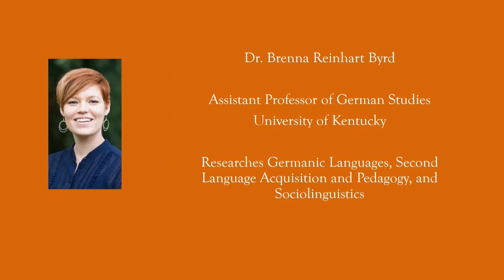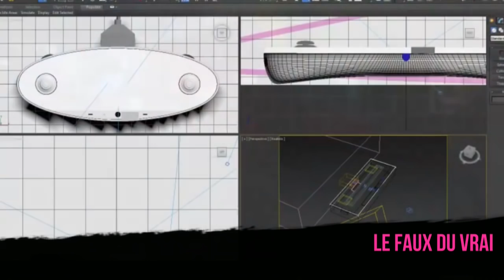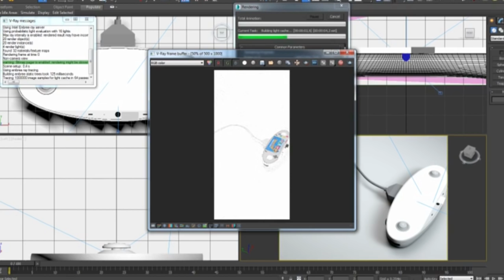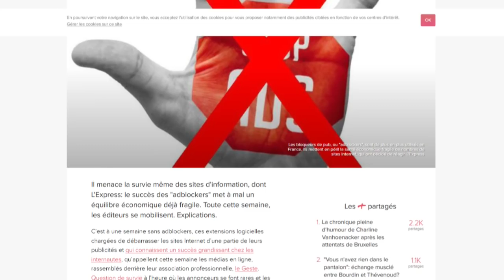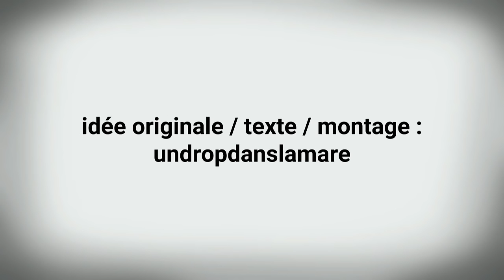Free2Pay #67 : Langue bafouée, fake de fake ? et blocus publicitaire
Une semaine après avoir parlé de la déclaration de Micheal Pachter à propos de la date de sortie de la NX, et consacré un bon pan du volume précédent à la réalité virtuelle, l’équipe d’UnDropDansLaMare est de retour avec l’épisode 67 de Free2pay.

Et à quelques jours de l’overdose de chocolat, nos deux compères vous proposent trois sujets concernant tout d’abord la langue créée dans Far Cry 4 par les docteurs Andrew et Brenna Byrd et utilisée maladroitement par Ubisoft, ensuite un léger regard sur le fake ou pas de la manette Nintendo NX révélée cette semaine, et enfin une réflexion sur la campagne de sensibilisation des médias français contre les bloqueurs de publicité.